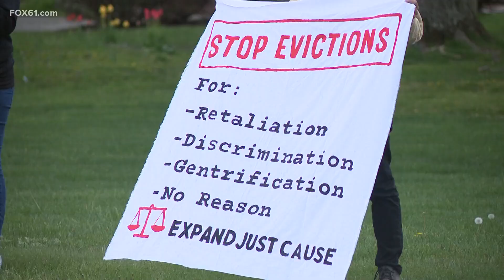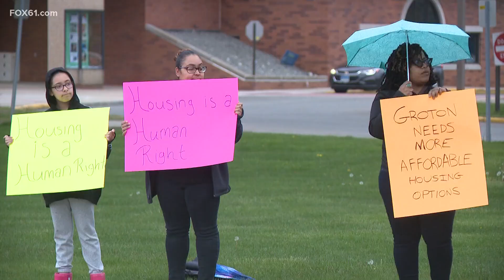Tenants in Groton face eviction after change in property management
Families living in rental homes in Groton are being forced out of their homes and may need to leave town in order to find an affordable place to live.